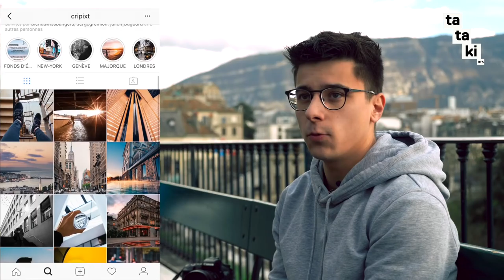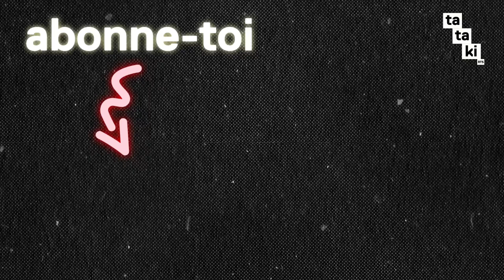CRIPIXT : photo urbaine & insta fame - SHOUT OUT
NOUVEAU SUR TATAKI : Shout out ! Des portraits d'une jeunesse qui bouge en Suisse romande.

Chaque épisode met en highlight une jeune personnalité suisse qui vit sa passion artistique. De la danse urbaine au sport de combat, en passant par la photographie, le chant ou le beatmaking, Tataki donne ici la parole à cette jeunesse active. Chaque épisode permet de comprendre la passion qui les anime, de rentrer dans leur univers mais aussi d’en savoir plus sur leur parcours de vie.

Pour ce premier épisode on découvre Bryan Schaub aka Cripixt, photographe genevois de 21 ans qui a déjà plus de 110'000 followers sur Instagram.

Impertinent, curieux, drôle et positif, Tataki est un média numérique qui diffuse actu, humour, découverte & décryptage en tout genre.